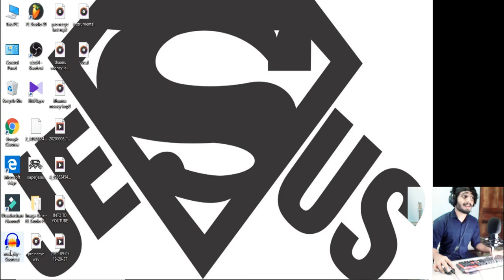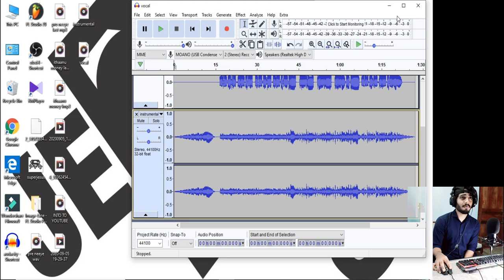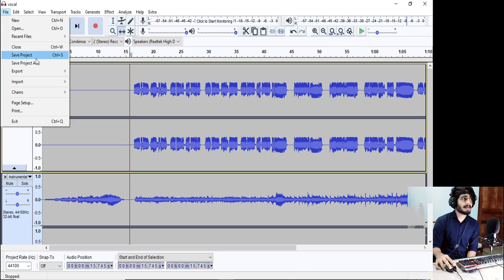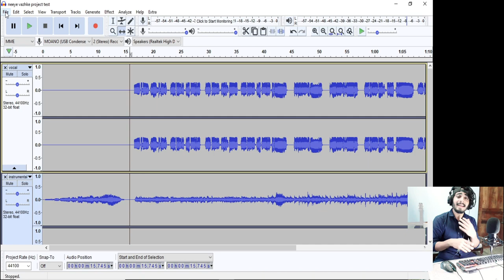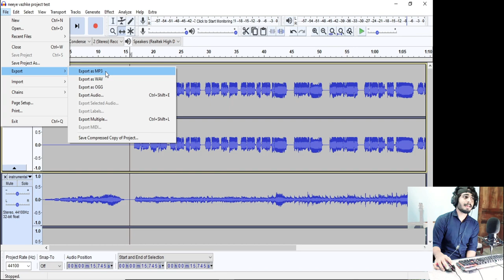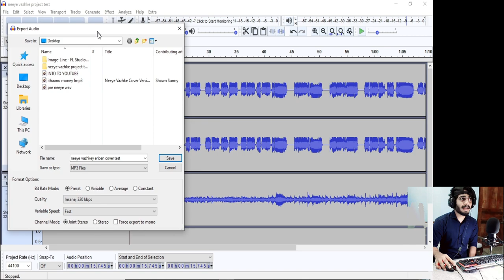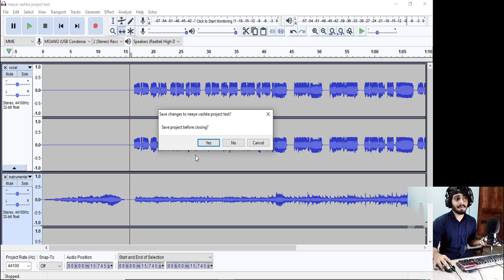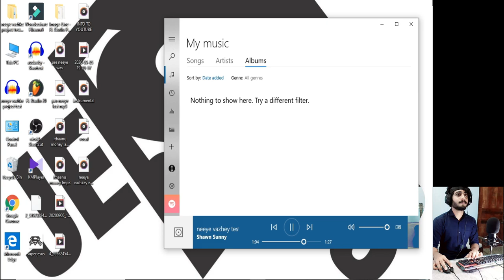professional ആയിട്ട് എങ്ങനെ voice record ചെയ്ത് എഡിറ്റ് ചെയ്യാം / Full Tutorial / Malayalam /Part 1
Hi all .My name is ShaWN SuNNy...I am here with a video explaining how i record and sync music with karoake. so watch full video nd if there is any doubt let me know in the comments or ask me through my socials and link will be in descrption. so pls make sure that u subscribed my channel and turn on that post notifications.